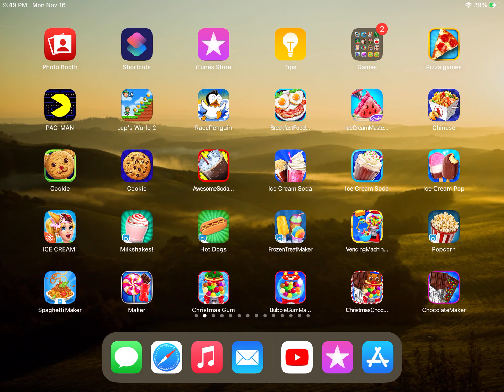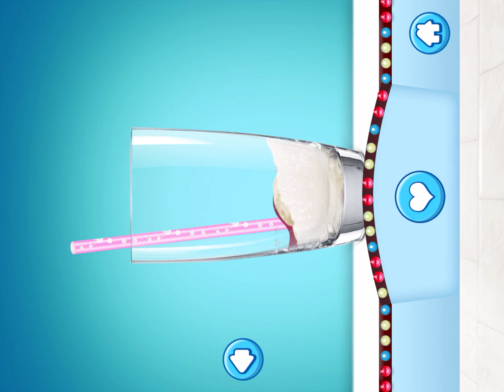Ice Cream Soda